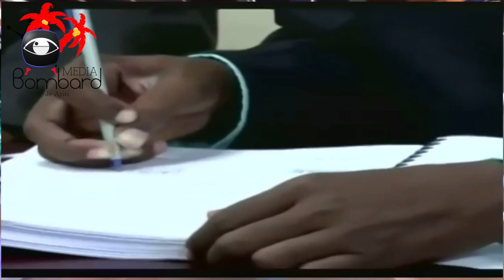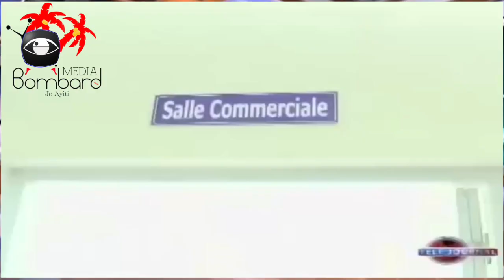Minis TPTC Siyen Kontra Ak Yon Fèm Chinwa Pou Konstwi Pon Sou Rivyè Les Anglais Epi Travay Wout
Konstriksyon Pon Les Anglais